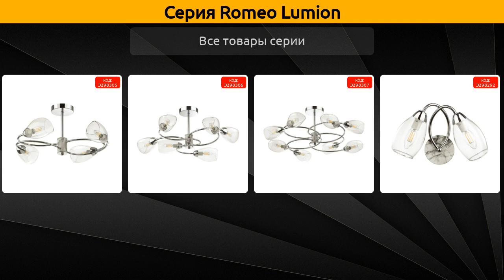Romeo Lumion - потолочная люстра и бра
Коллекция "Romeo" от бренда Lumion включает 4 товара, а в частности это потолочная люстра и бра.

Серия Romeo Lumion состоит из следующих артикулов:
Бра - 4561/2W;
Потолочная люстра - 4561/4C, 4561/6C, 4561/8C;